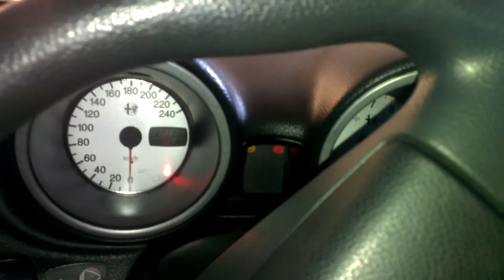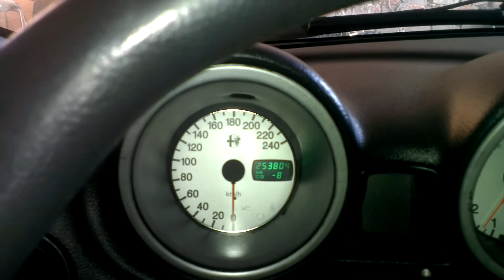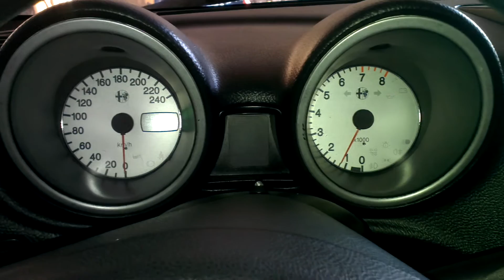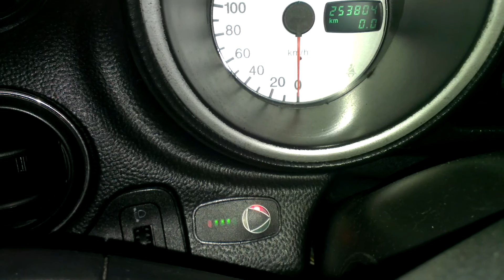Alfa Romeo 156 1.6l 16V TS "Odpalenie Alfy w mróz".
Na dworze -17"C w garażu odczyt z czujnika w lusterku -8"C Po poprawieniu rozrządu problem z uruchamianiem sinika na dotyk odszedł w zapomnienie. Wymieniłem wszystko na linii zapłon/zasilanie paliwem a to rozrząd broił :-P